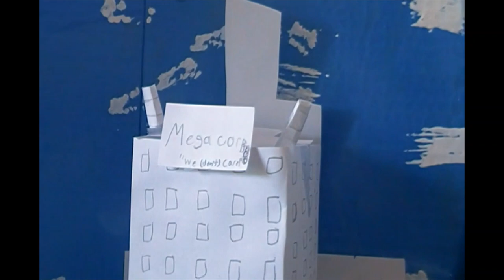Gamera vs Gigan | ガメラ×ギガン (Fan Film)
Its finally out - Gamera vs Gigan!